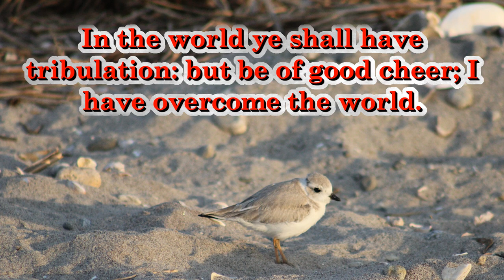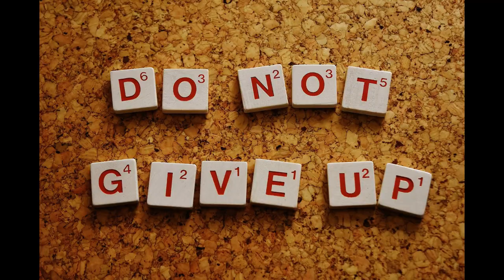Let your light shine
Matthew 5:16

This world is a dark and lonely place and it can be hard for a lot of us to survive...  Sometimes the best way to find light in this world is to be a light to the world. Shine your light for others to see and break free from the darkness.